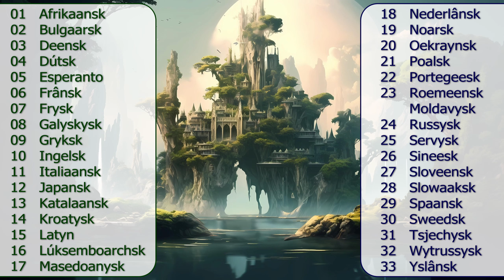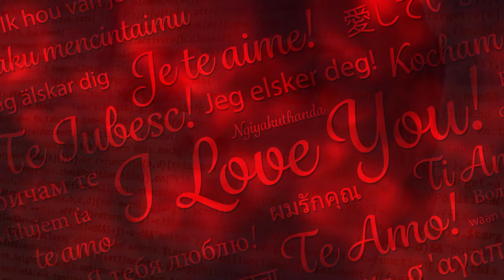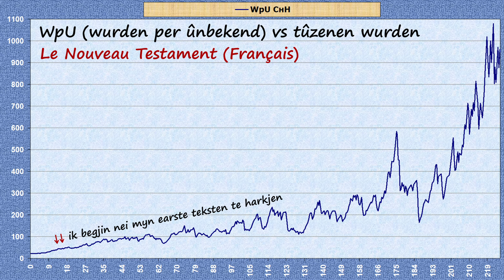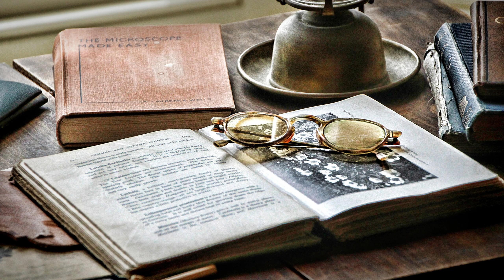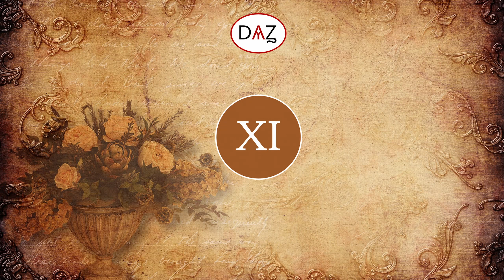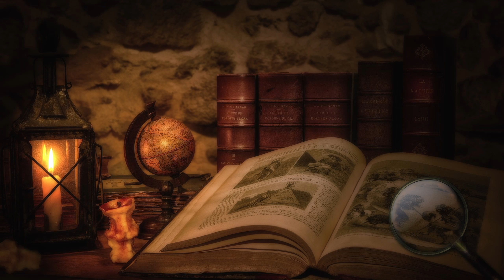17 prinsipes fan myn metoade foar it learen fan frjemde talen: FRYSK mei ûndertiteling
"Trettjin jier lyn wist ik mar trije talen - Russysk, Ingelsk en Oekraynsk. Doe begon ik myn eigen metoade te ûntwikkeljen foar it learen fan frjemde talen, dy't ik Dobrotaal neam. Hjoed kin ik yn mear as tweintich talen nei harkboeken, lêzingen en nijs harkje en petear programma’s en dokumintêres sjen. It naam my fyftjin jier om te learen nei myn earste frjemde taal, Ingelsk, te harkjen. Mei myn metoade yn 'e hjoed deistige foarm kin ik binnen trije moanne in taal lykas Dútsk, Frânsk of Spaansk leare fan nul oant it nivo fan harkjen nei ienfâldige audioboeken of nijs..."

Playlist fan dizze fideo (as foltôge, sil it 33 fideo's hawwe yn 33 talen [WORK IN PROGRESS])

Dizze fideo yn de FRYSE taal is ien fan 33 fideo's yn 33 talen dy't de haadprinsipes beskriuwe fan myn nije metoade foar it learen fan frjemde talen, dy't ik DobroLang neam en dy't ik sûnt 2010 ûntwikkelje. Dit is de earste fideo oer myn metoade; neidat ik klear bin mei it meitsjen fan alle 33 fideo's yn al myn talen, sil ik begjinne mei it meitsjen fan fideo's yn it Ingelsk, Russysk en miskien ferskate oare talen, en elk fan myn ideeën oangeande it learen fan talen yn detail útlizze. Ik sil ek fideo's meitsje oer ferskate ûnderwerpen fan it learen fan frjemde talen en sil fideo's meitsje as antwurd op jo fragen.